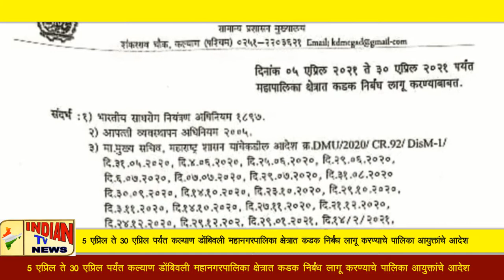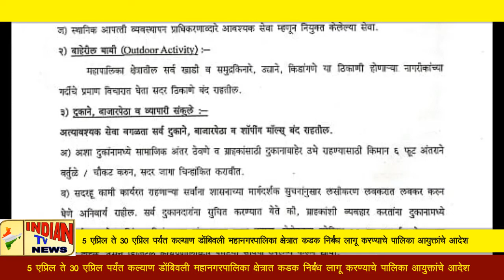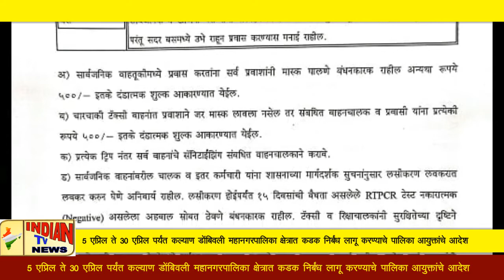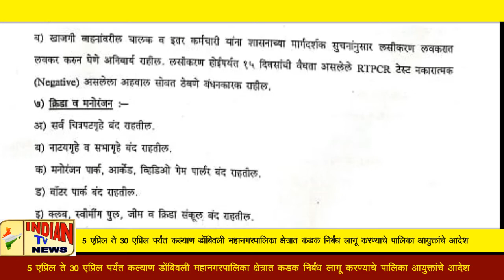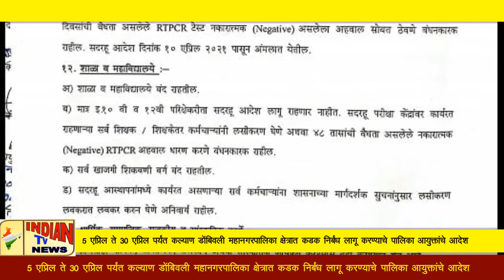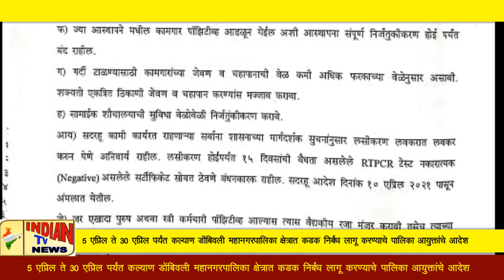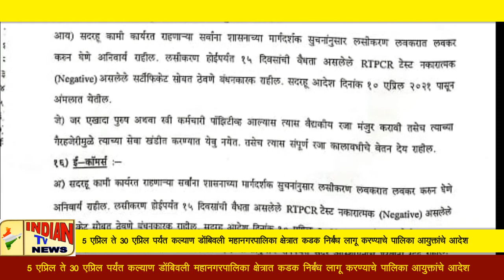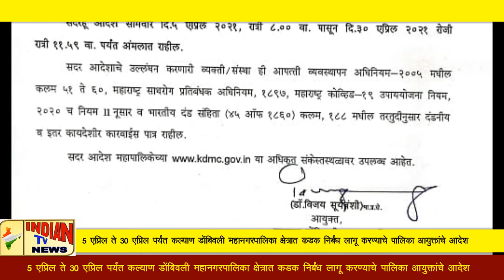Indian Tv News; क.डो.म.पा. क्षेत्रात कडक निर्बंध लागू करण्याचे पालिका आयुक्तांचे आदेश